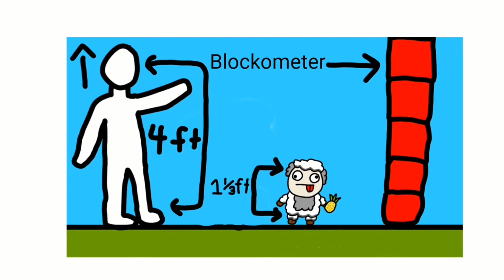how tall am I?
An average human is 4 ft and above. While i'm just 1'4 ft.